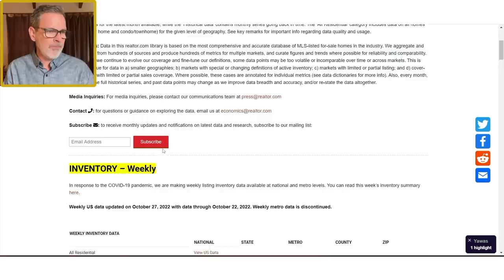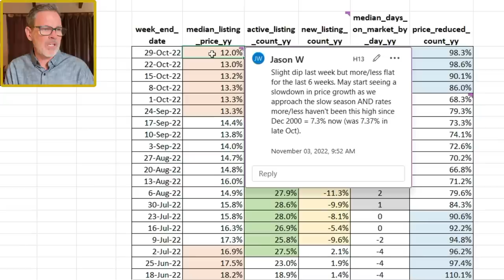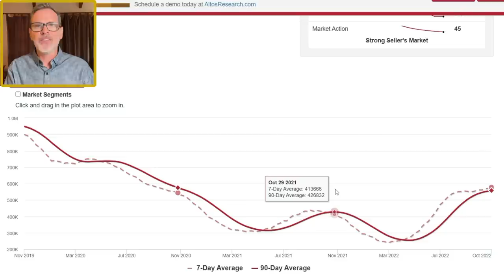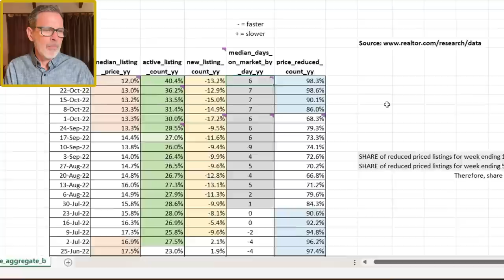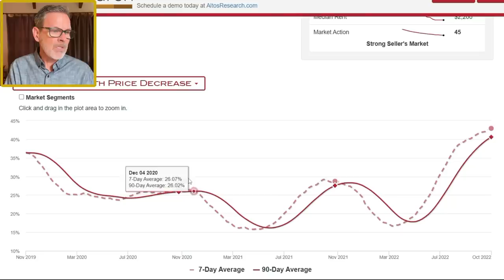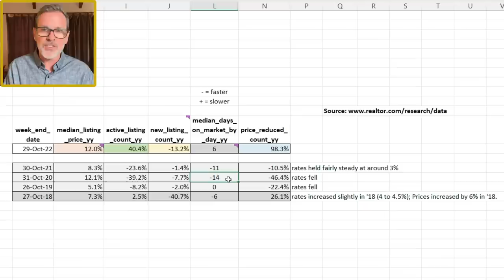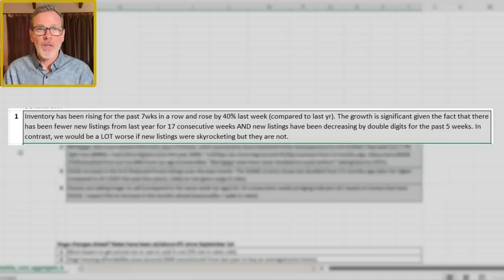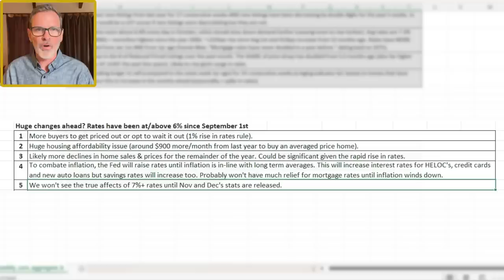Something MASSIVE is About to Happen to the Housing Market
This JUST in! We’re seeing insane changes in the US housing market given the fact that mortgage rates have more than doubled since Jan 1st. For example, the share of reduced priced listings has doubled over the past 5.5 months and we’re seeing huge gains in the number of houses for sale. Housing inventory has risen for the past 7 weeks in a row. In today’s video I share my own analysis based on the latest real estate market data from Realtor.com and the impacts that these trends could have on our US housing market in the weeks and months ahead. Enjoy!

Products I use and like: ad